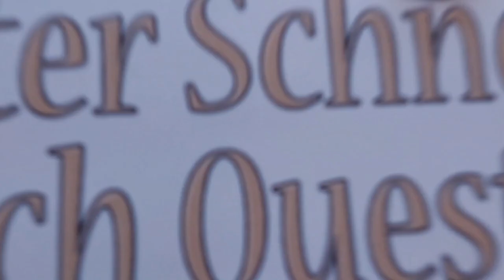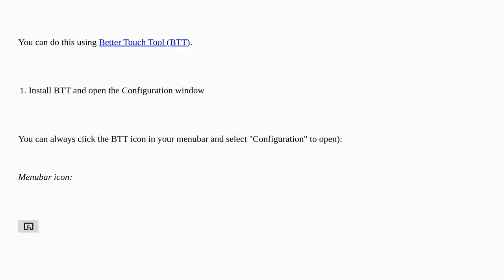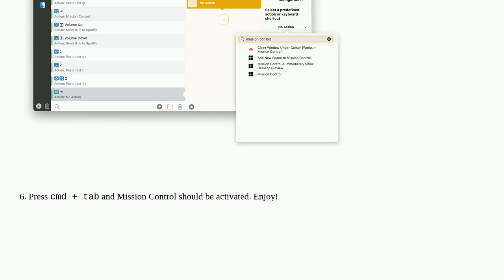Apple: How do I set CMD+TAB to show Mission Control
How do I set CMD+TAB to show Mission Control

A special thanks goes out to the community

  mission-control keyboard finder keybindings macos